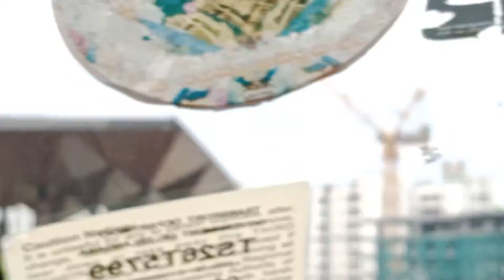కేబుల్ బ్రిడ్జ్ నుండి ఐకియా వరకు రోడ్ వ్యూ